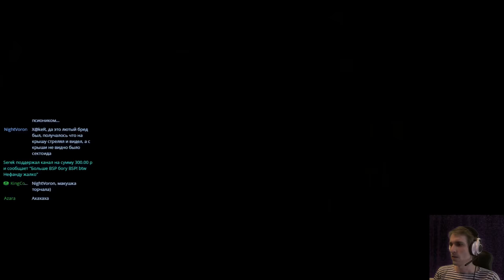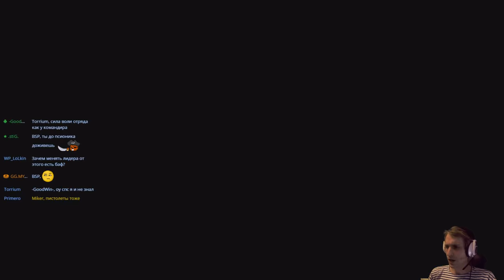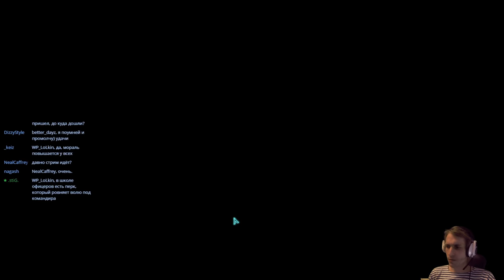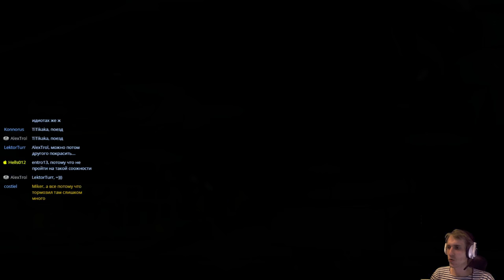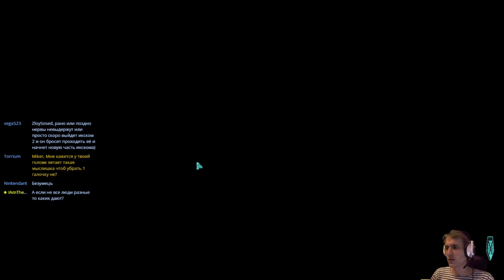XCOM: Enemy Within с Майкером #6